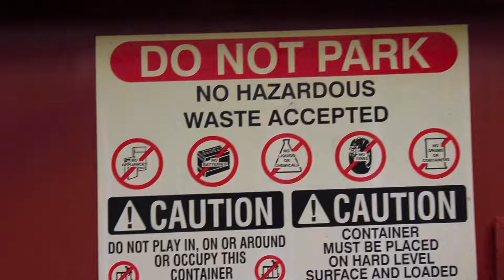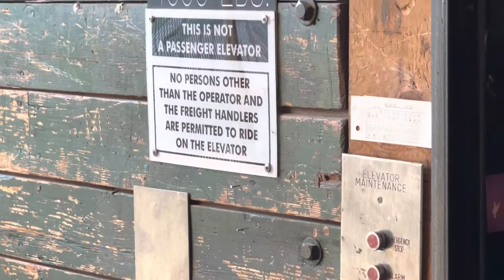West Coast Vlogs: The Wedding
Back in December my family and I went on a trip to the west coast. This is the start of a vlog series I filmed while there, I’m calling it “West Coast Vlogs”. I hope you enjoy this video and the more to come.

Follow Me Elsewhere:

Personal Instagram- @alexisme_12
Podcast- The Truth Sleuths
Podcast Instagram- @thetruthsleuths